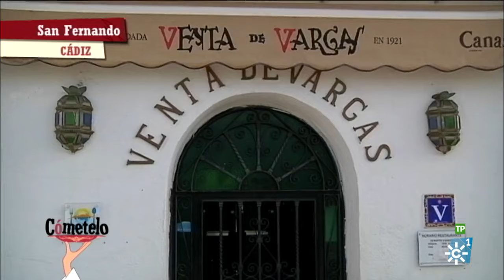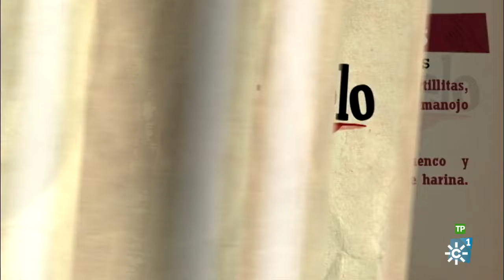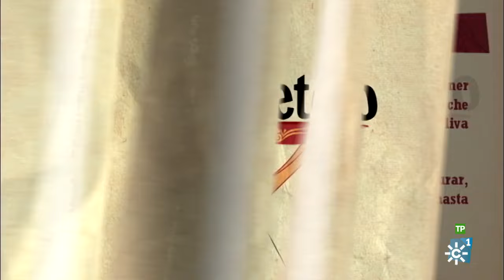Cómetelo | Tortillitas de camarones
Programa de cocina en el que cada día se elabora una receta con productos andaluces, presentado por el chef Enrique Sánchez. Hoy: Tortillitas de camarones

Ingredientes:
100 g. de camarones crudos
250 g. de harina de trigo
100 g. de harina de garbanzos
1 cebolleta
1 tacita de leche
2 cucharadas de alcaparras
Curry, perejil.
Aceite de oliva virgen extra, vinagre y sal
Elaboración:
Para las masa de las tortillitas picaremos muy pequeños la cebolleta y el perejil. Los dispondremos en un cuenco y añadiremos los dos tipos de harina. Incorporar entonces el agua fría, los camarones y un pellizco de sal. Dejaremos reposar unos 20 minutos. Para la salsa tártara disponer en una jarra un dedo de leche y el triple de aceite. Comenzar a triturar, añadiendo más aceite, hasta hacer una mayonesa. Agregar sal, una pizca de curry, unas gotas de vinagre y alcaparras. Triturar bien. Calentar un poco de virgen extra en una sartén antiadherente y verter un poco de masa con ayuda de una cuchara. Extender la masa para que las tortillitas queden bien finas. Freír hasta que se dore un lado y dar la vuelta para que termine de dorarse por el otro. Apartar sobre papel de cocina para que escurran. Servir las tortillitas acompañadas de las salsa.